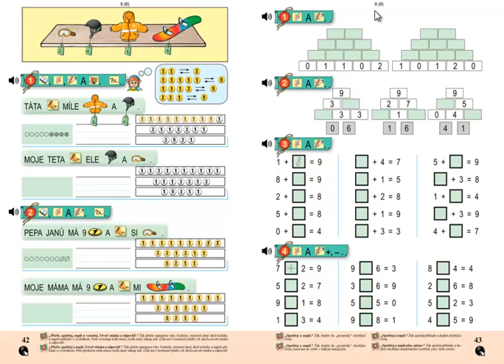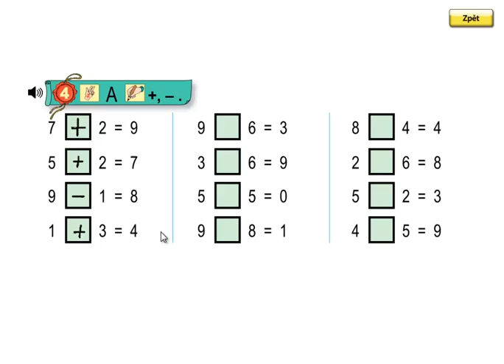Matýskova matematika 2.díl, strana 43, cvičení 4